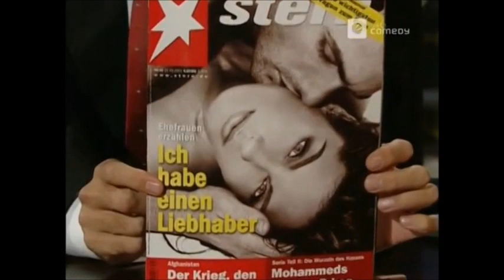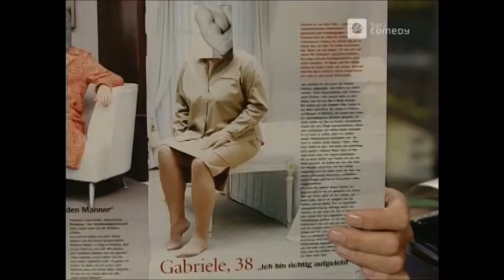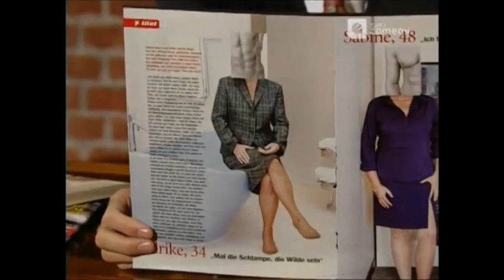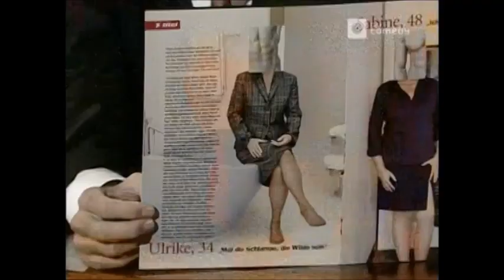Harald Schmidt Show - Ehefrauen gehen fremd